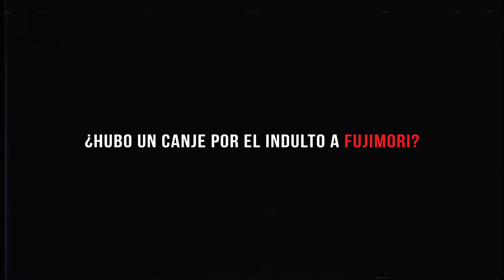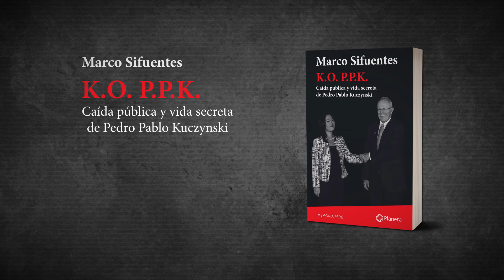"K. O. P.P.K." - Marco Sifuentes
Vida secreta y pública caída de Pedro Pablo Kuczynski

Con ojo clínico, Sifuentes desnuda las rencillas, las envidias y las mezquindades que determinan la política en un país sin instituciones fuertes. K.O. P.P.K. recorre las transformaciones cruciales del Perú desde los años de Velasco, y retrata a un superviviente casual, un Forrest Gump de las finanzas que va ganando una fortuna a costa del erario público, hasta que, casi por azar, termina liderándolo.